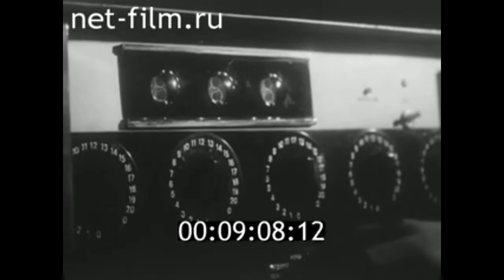1970г. озеро Валдайское. гидрологическая лаборатория. Новгородская обл